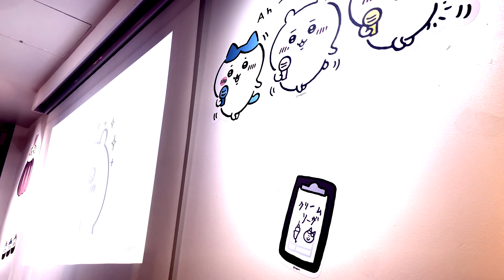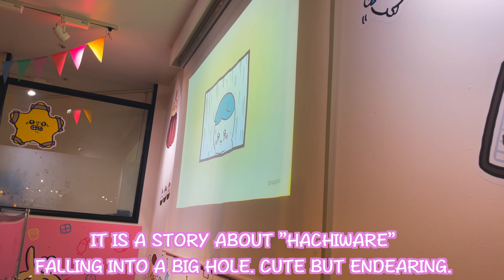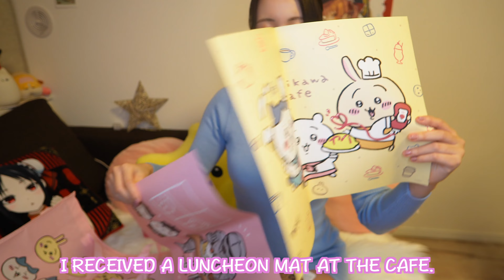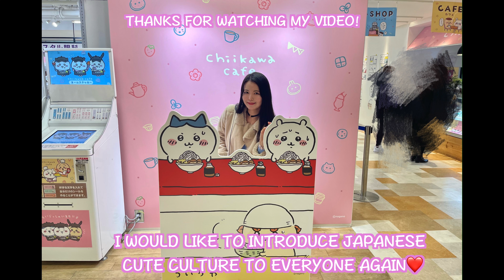ちいかわカフェレポ❤️【Cute Character Cafes in Japan 】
期間限定開催している、ちいかわカフェにらいむちゃんと一緒に行きました（＾ω＾）
本当は妹と行く予定が急に行けなくなってしまい、前日に誘ったのに来てくれたらいむちゃんありがとうーーー！

メニューどれも可愛くてすごく美味しかったです♪
5/9まで延長開催しているみたいなので私もまた行きたいと思います😍

This cafe is only available for a limited time, but there are many cute cafes in Japan!
Please comment if there is anything you would like to see in my video.

機械音痴&YouTube初心者ですが頑張ります(*^ω^*)

I'm mechanically illiterate and new to YouTube, but I'll do my best.